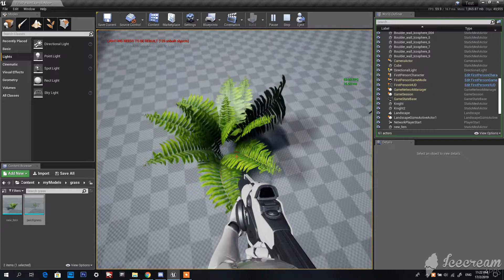Game world Level Design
Assignment : showcase of game world progress